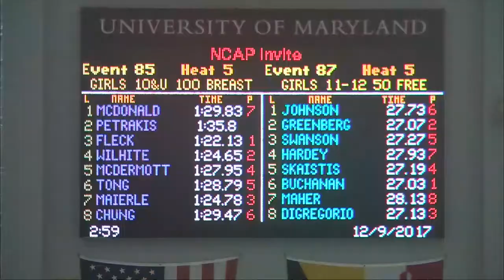Girls 10 & Under 100 Breaststroke Timed Finals 5